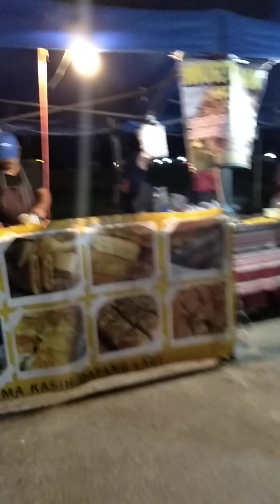Jalan² ke Uptown Desa Ilmu,Kota Samarahan: Part 1